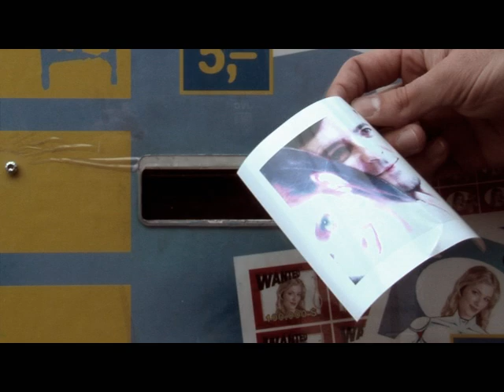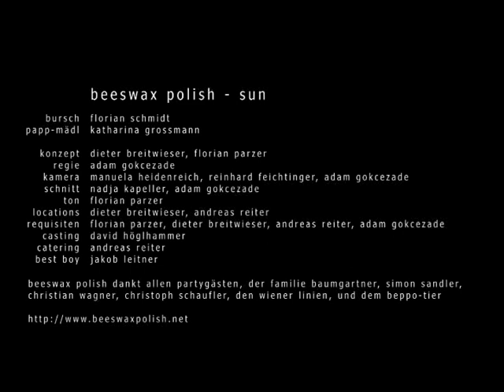beeswax polish - sun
the official video to the single "sun" from the debut ep "kings and idiots".